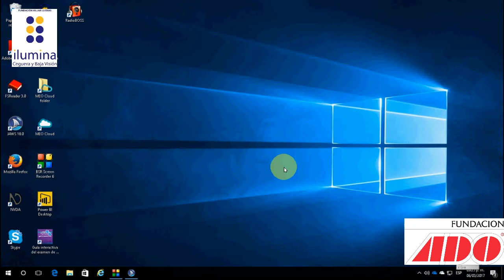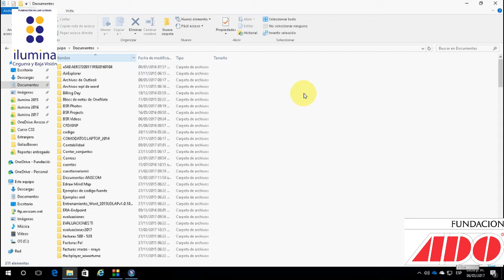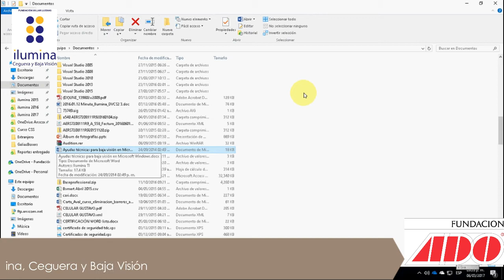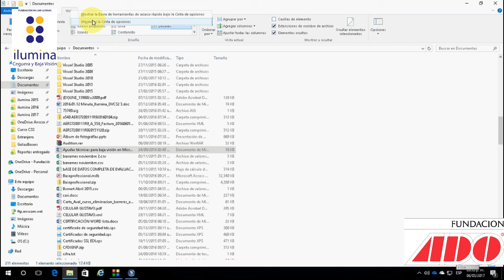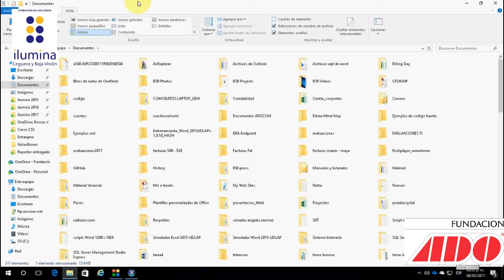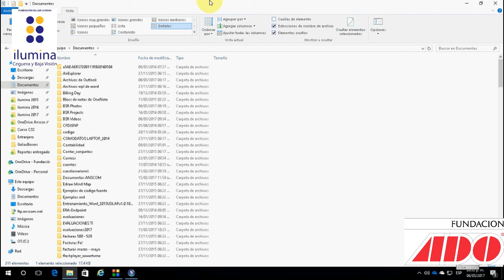Tutoriales ADO "Optimizar Windows para trabajar con lectores de pantalla Jaws"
En este tutorial configuramos Windows 10 para facilitar el trabajo de los lectores de pantalla, mostrando las extensiones de los archivos y eligiendo la vista de “detalle”. De esta manera, los usuarios obtienen la información de los elementos del explorador de archivos más fácilmente.